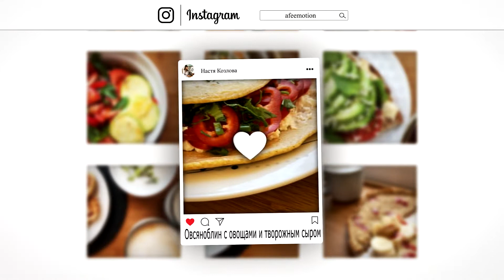Наставник по еде Анастасия Козлова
Подборка идей быстрых завтраков
5-10 минут ваших движений на кухне и вкусный, питательный завтрак готов.